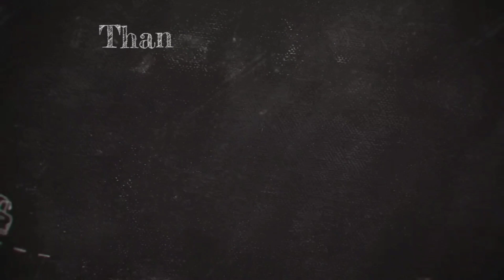Ngopi sambil nonton KERETA API - INDONESIAN RAILWAYS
Assalamualaikum wr.wb. 😀
Haloo sobatt Pecinta kereta Api dimanapun kalian berada 😀
Semoga sehat selalu yaah dan tetap semangat 😀
Saya share beberapa kereta api yang melintas,saat saya berkunjung kesebuah cafe dengan pemandangan alam sekitar dan dilalui hilir mudik kereta api 😂

Buat para sobat railfans atau penggemar kereta api,sudah banyak yang tahu belum cafenya??? Hayoo komen 😀

Beberapa kereta api yang melintas saya videokan seperti pada video ini adalah beberapa kereta api yang melintas yaitu KA Tegal Bahari,KA Angkutan barang dan KA Argo Cheribon .

Segitu saja dari saya. Kurang lebihnya mohon maaf 😀🙏